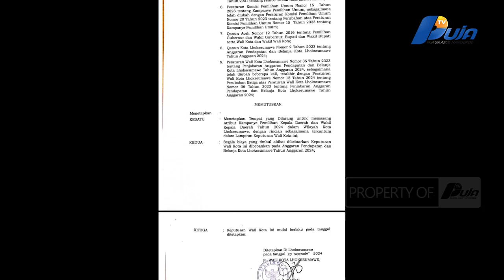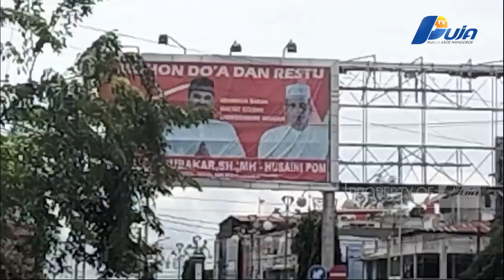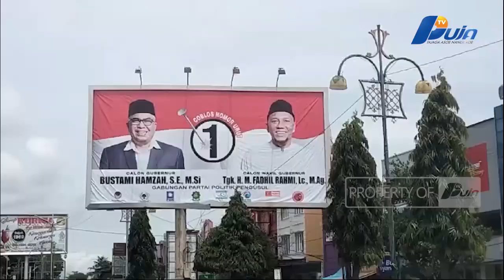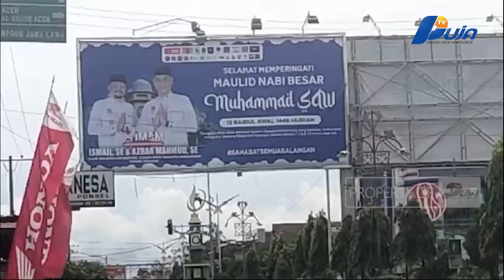Cagub Aceh Dan Calon Walikota Lhokseumawe Semua Langgar Aturan Kampanye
Pasangan Calon Gubernur Bustami Dan Wakilnya Fadhil Rahmi Termasuk Calon Gubernur Aceh Yang Hingga Saat Ini Melanggar Aturan Kampanye Khususnya Tentang Pemasang Atribut Kampanye,  Begitu Juga Dengan Pasangan Calon Gubernur Mualem Dan Dek Fhad.